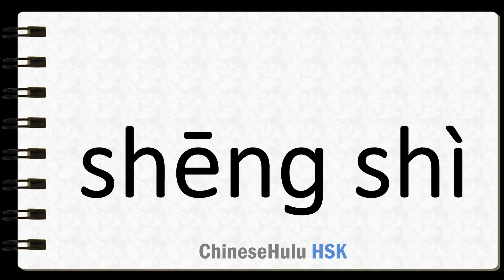How to Say fame and power in HSK Chinese